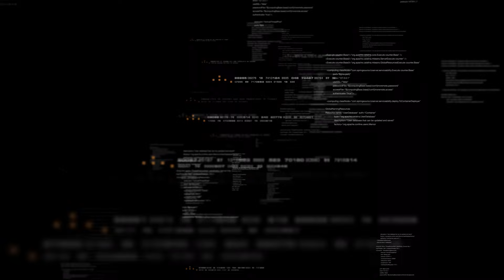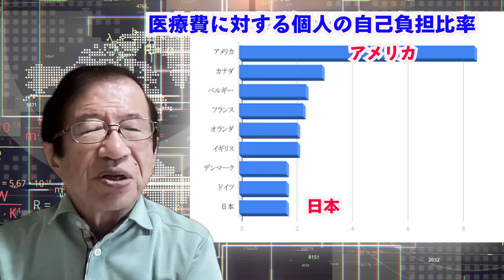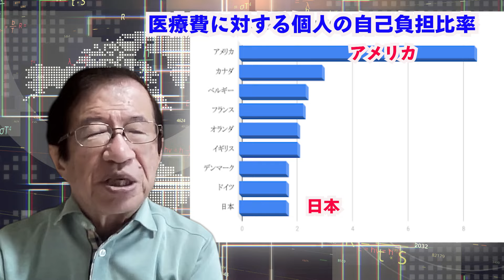【武田邦彦】10月10日最新！ 人間としてふさわしくない人達が増えてきた結果・・・